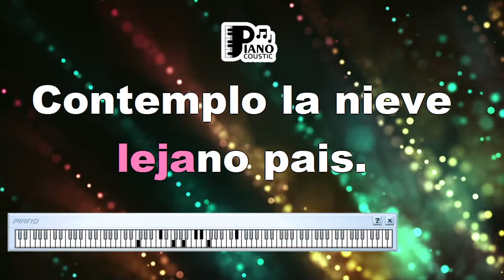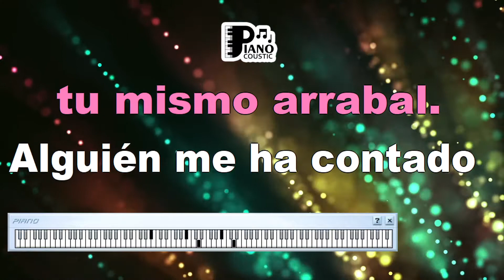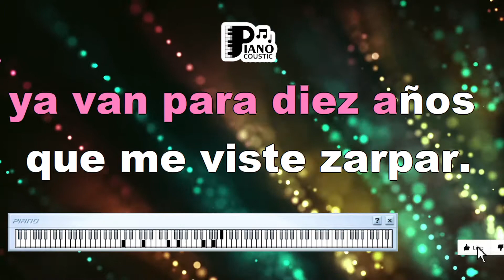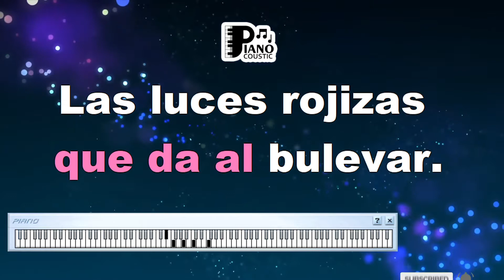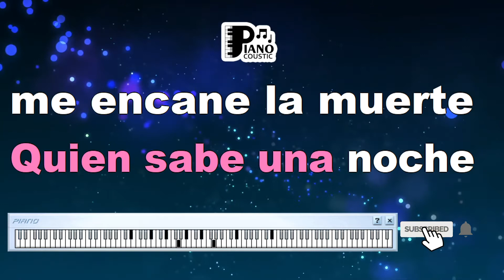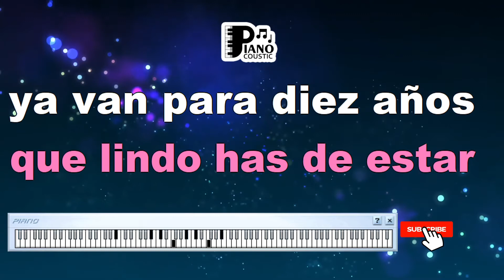ANCLAO EN PARÍS ADRIANA VARELA KARAOKE LYRICS YAMAHA PSR S975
Anchored in Paris: Deciphering the Meaning of "Anclao en París" by Adriana Varela - Karaoke Lyrics Version on Yamaha PSR S975

Music has the remarkable ability to transport us to distant places and evoke a myriad of emotions. "Anclao en París" by Adriana Varela is a soul-stirring tango that delves into themes of love, longing, and the evocative imagery of Paris. In this article, we'll delve into the unique meaning of "Anclao en París" by Adriana Varela, with a special focus on the karaoke lyrics version presented on the Yamaha PSR S975 keyboard.

A Tango of Passion and Yearning:
"Anclao en París" is not just a song—it's a tango that encapsulates the raw intensity of human emotions. The song's sensual melody and expressive lyrics create an atmosphere of passion and yearning. Adriana Varela's emotive vocals infuse the song with a depth that draws listeners into the narrative.

Karaoke Lyrics Version on Yamaha PSR S975: A Sensory Voyage:
The Yamaha PSR S975 keyboard, known for its rich sound capabilities, becomes a vessel for the emotions embedded in "Anclao en París." The karaoke lyrics version amplifies the experience, allowing singers to immerse themselves in the song's emotional landscape. This version transforms passive listening into an interactive journey through the heart of the tango.

Love and Longing in Paris:
"Anclao en París" speaks to the complex interplay of love and longing against the backdrop of the romantic city of Paris. The lyrics paint a picture of a love affair that transcends physical distance, a connection that remains anchored despite the miles. The song's emotive tones evoke the sentiment of holding onto love despite the challenges.

Embracing the Power of Nostalgia:
The tango is a genre known for its ability to evoke nostalgia and bittersweet emotions. "Anclao en París" is no exception, as it invites listeners to embrace the power of memories and the yearning for what once was. The Yamaha PSR S975 keyboard enhances this sentiment through its melodic accompaniment, intensifying the emotional impact.

A Universal Tale of Love:
"Anclao en París" speaks to the universal experience of love and separation. Its themes of passion, distance, and the magnetic pull of the heart resonate across cultures and languages. The karaoke lyrics version ensures that this emotional connection remains intact, allowing audiences from various backgrounds to connect with the tango's sentiment.

In Conclusion: Echoes of Love and Longing - Karaoke Lyrics Version on Yamaha PSR S975:
Adriana Varela's "Anclao en París" transcends its role as a song—it's a poignant journey through the alleys of love and the echoes of the heart. The karaoke lyrics version on the Yamaha PSR S975 keyboard elevates this journey, offering an immersive experience that engages the senses and emotions. As the lyrics intertwine with the keyboard's melodies, "Anclao en París" transforms from a melody into a dance of passion and longing, leaving an indelible imprint on all who partake in its evocative allure.

Tirao por la vida de errante bohemio .
Estoy, Buenos Aires, anclao en París.
Cubierto de males, bandeado de apremio,
Te evoco desde este lejano país.
Contemplo la nieve que cae blandamente
Desde mi ventana, que da al bulevar
Las luces rojizas, con tonos murientes,
Parecen pupilas de extraño mirar.
Lejano Buenos Aire, qué lindo que has de estar!
Ya van para diez años que me viste zarpar.
Aquí, en este Montmartre, rincón sentimental,
Yo siento que el recuerdo me clava su puñal.
Cómo habrá cambiado tu calle Corrientes!
Suipacha, Esmeralda, tu mismo arrabal!
Alguien me ha contado que estás floreciente
Y un juego de calles se da en diagonal.
No sabes las ganas que tengo de verte!
Aquí estoy varado, sin plata y sin fe.
Quién sabe una noche me encane la muerte
Y, chau Buenos Aires, no te vuelva a ver!